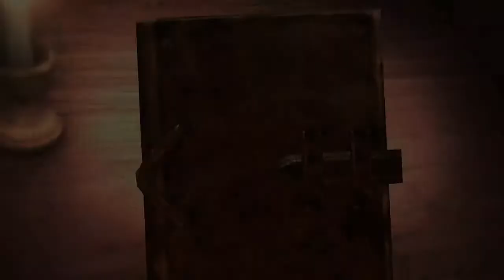Part 18 . Titan Capture Operation. Walkthrough. Attack on Titan 2 (Nintendo Switch)